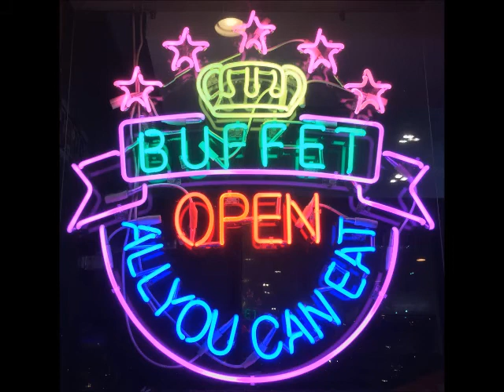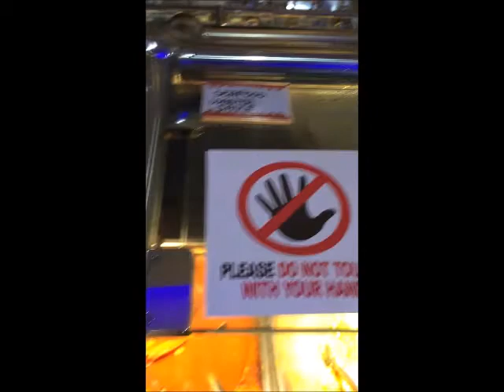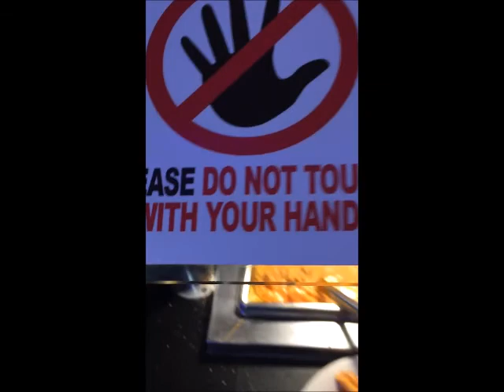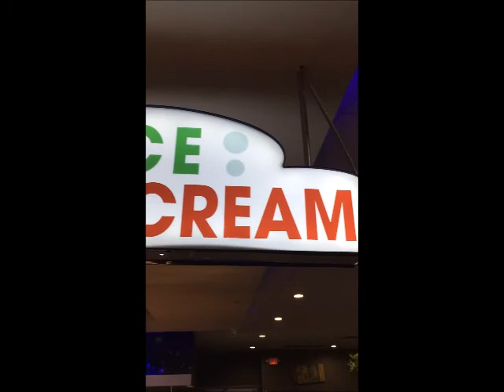Heavenly Vapors of Mongolian Grilling-Return of Green Tea Ice Cream-shawarma